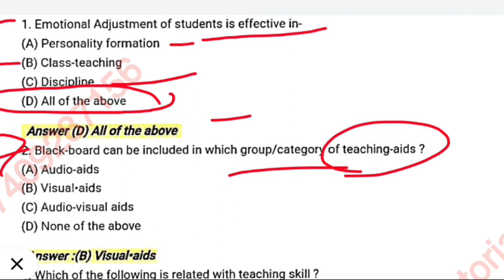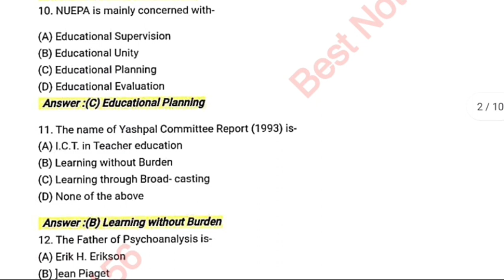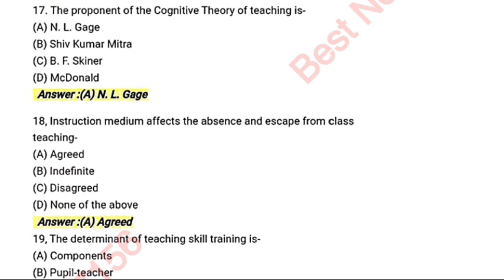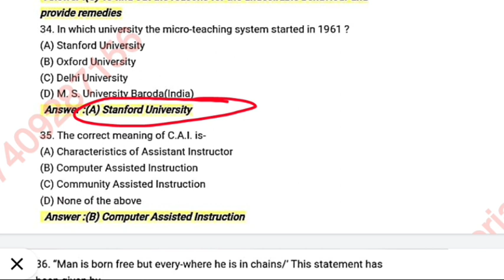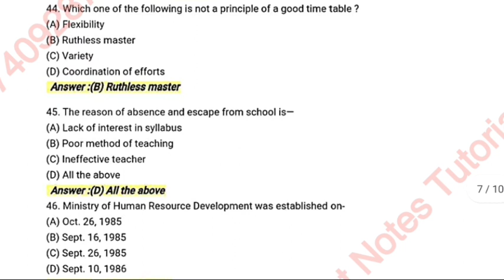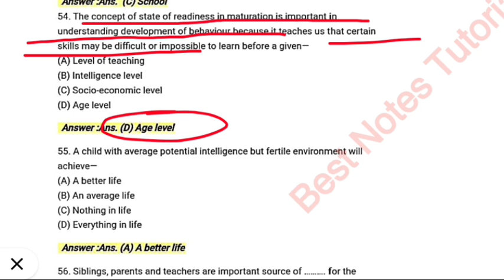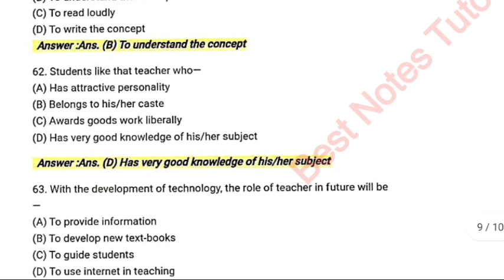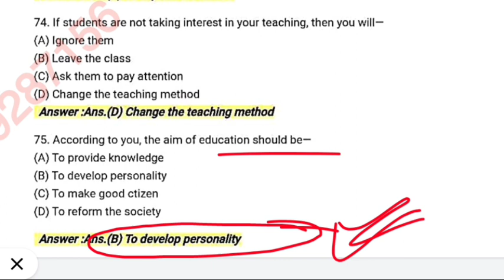Lt exam preparation ||Teaching aptitude mcq|| How to prepare ||best notes tutorials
Antanaclasis Antistrophe*

Aphorismus Antistrophy